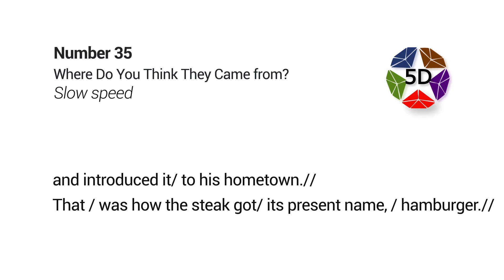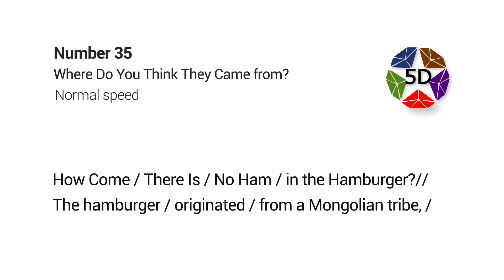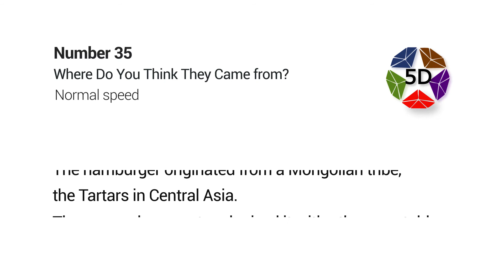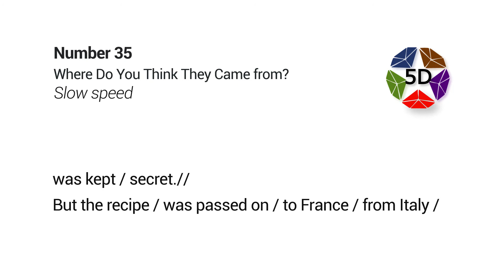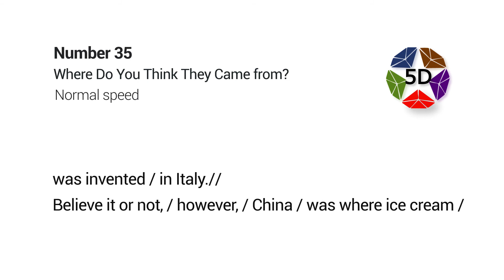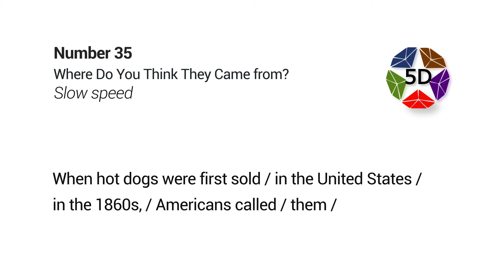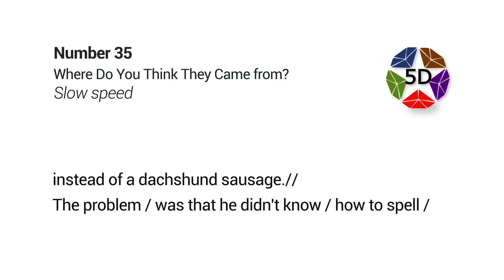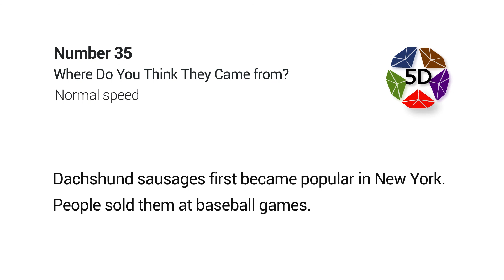Book C9 - Where do You Think They Came From? (Lesson 35)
The slow and normal reading of 'Where do You Think They Came From?' in book C9, page 22-31 of 5D English by DIA Global Academy.

Slow Reading: (0:06)
Normal Reading: (8:04 / 12:36)
For more information on 5D Education Method or DIA Global Academy please follow the following: